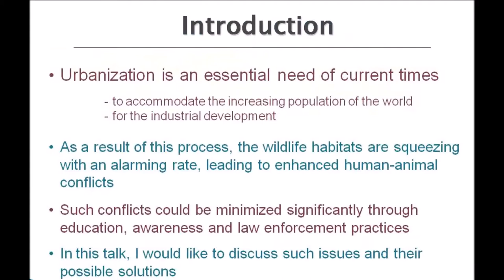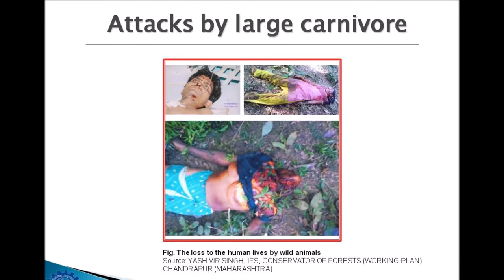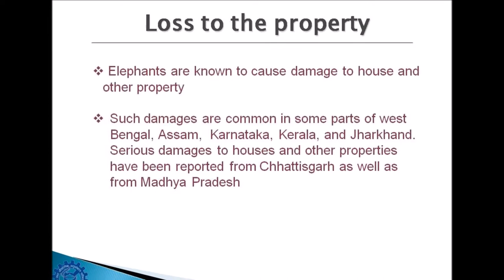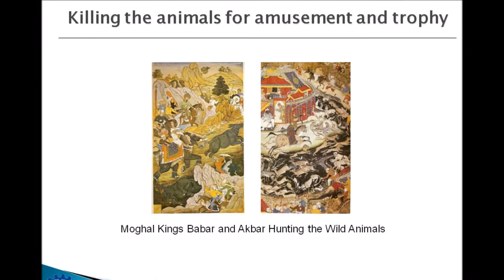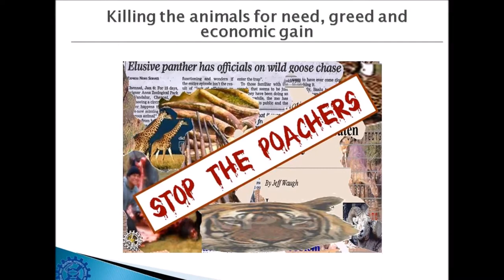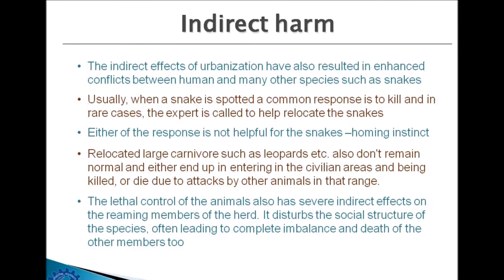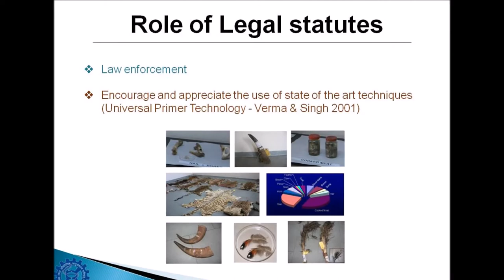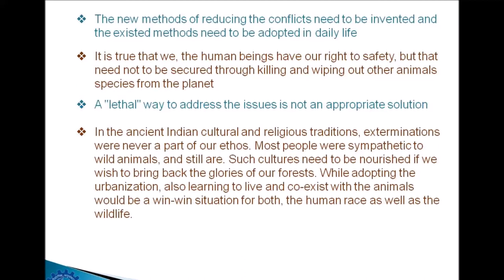Human-Animal Conflict and Urbanization- Case of India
Sunil Kumar Verma
CSIR Centre for Cellular and Molecular Biology, Uppal Road, Hyderabad 500 007, India

Abstract

Continuous urbanization of suburban and exurban areas is an essential need of current times. This is not only required to accommodate the increasing population of the world, but also for the industrial development.  As a result of this process, the wildlife habitats are squeezing with an alarming rate, leading to enhanced human-animal conflicts. The basic principal of responding to human-animal conflict is to protect the human life with the highest priority, however, such conflicts could be minimized significantly through education, awareness and law enforcement practices. In this talk, I would like to discuss some of the fundamental problems and their possible solutions to address the issues pertaining to human-animal conflict during the process of urbanization.

Cheers!